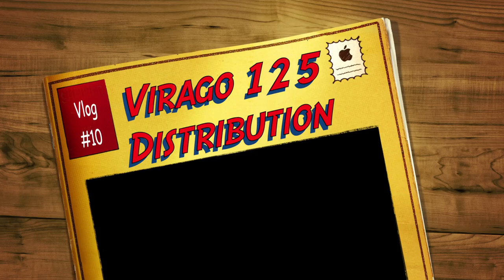Vlog #10 Virago 125: Distribution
Dans cette vidéo; on va remonter les guides de chaines de distributions, ainsi que les culasses .

Liste du matériel utilisé:
Boite à cliquet Stanley 1/2 et 1/4
Clé dynamométrique 1/4 5-25 Nm LASER
Clé dynamométrique 3/8 9-110 NM S&R
Tournevis facom x6
Lampe de travail led
Jeu clé BTR Facom
Coffret embouts BTR 5 à 22
Lot 5 seringues 60ml
Jeu clé mixte Facom

Consommables:
Gants nitrile
WD 40
Nettoyant frein 12x500ml